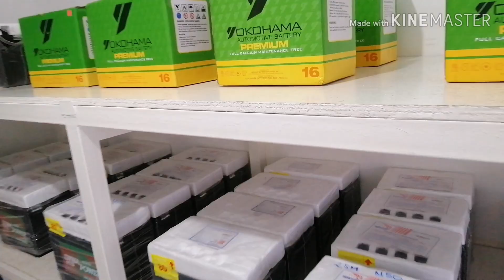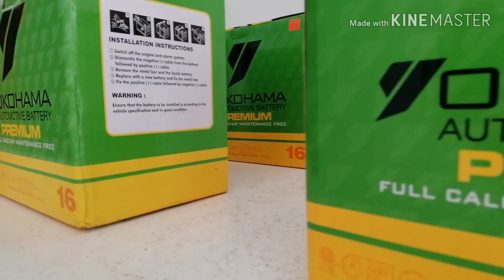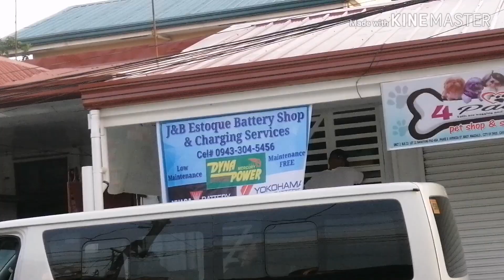may BATTERY SHOP business na kami!!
Shoutouts to all our SUBSCRIBERS, BIG thanks always for your love and support..

Visit our place, J&B ESTOQUE BATTERY SHOP @Bahayang Pag-asa Subd., Brgy. Magdalo, Imus City, Cavite